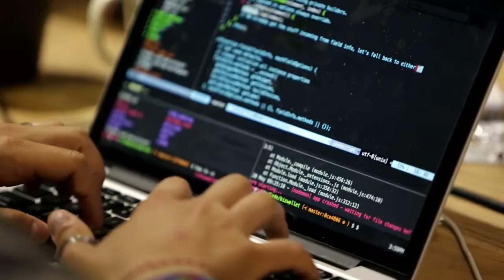The 2015 Code for America Fellowship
Last year we shared this video about applying to the 2015 Fellowship. Learn what the 2015 fellows are up

Now, we're seeking a new cohort of fellows for 2016, committed to discovering new ways that technology can help address the challenges that our governments face.